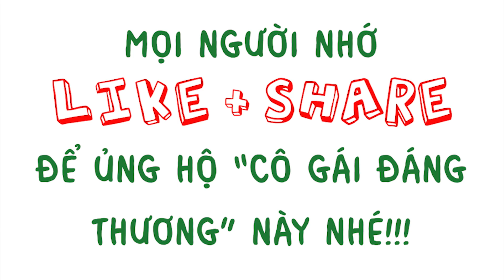Thủy Tiên ép dầu ăn tại nhà bị Công Vinh "cà khịa"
Ép dầu tại nhà còn bị chồng cà khịa, không biết sống sao cho cái lòng của chồng mình nó hài nữa.
Thuỷ Tiên “đáng thương” chia sẽ bí quyết bảo vệ sức khoẻ gia đình bằng dầu ăn sạch tự ép.

☆ Vui lòng không reupload video của Thủy Tiên